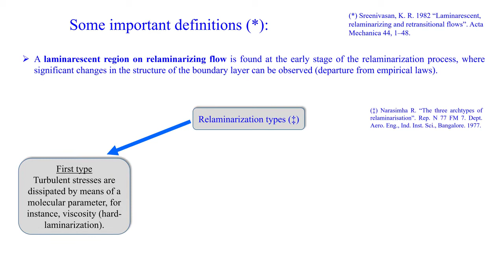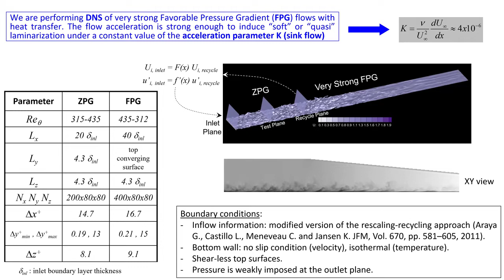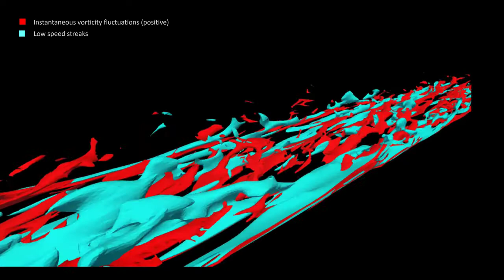Symbiosis of quasi-streamwise vortices and low-speed streaks in laminarescent boundary layers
Jean Santiago, University of Puerto Rico at Mayaguez, PR, USA
Guillermo Araya, University of Puerto Rico at Mayaguez, PR, USA
Guillermo Marin, Barcelona Supercomputing Center, Barcelona, Spain
Fernando Cucchietti, Barcelona Supercomputing Center, Barcelona, Spain

High spatial/temporal resolution Direct Numerical Simulation (DNS) of a spatially-developing turbulent boundary layer subject to a very strong favorable pressure gradient (FPG) is performed, by imposing an acceleration parameter of K = 4x10E-6. The strong flow acceleration provokes “quasi-laminarization” since there are significant enduring turbulence intensities and Reynolds stresses in the FPG zone, therefore, the flow is not completely laminar. An important symbiosis between quasi-streamwise vortices and low-speed streaks (or regeneration cycle) has been observed in the FPG zone (Araya & Rodriguez, J. of Visualization, 21, pp. 191-202, 2018). It has been hypothesized that this interaction is the main responsible for “residual turbulence production”, keeping the flow “alive” or laminarescent.